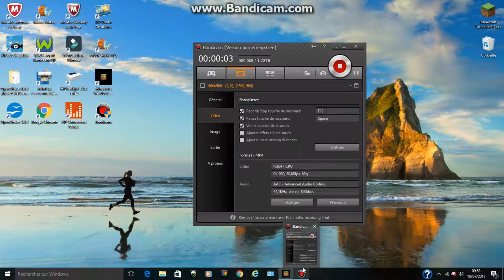ENORME VILLA MODERNE | MINECRAFT | PAR SCWERENIX